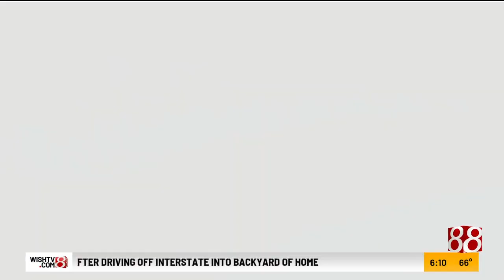Biden speaking on last January 6th hearing